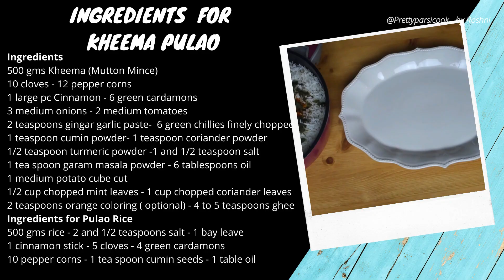Kheema Pulao recipe | Keema Biryani | Keema Rice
This Kheema Pulao was made by my grandmother. Its a very simple and easy recipe, the Kheema is cooked with ginger garlic, fresh mint and coriander and then layered with Rice. Simple and Tasty

Ingredients
Ingredients for Kheema
500 gms Kheema (Mutton Mince)
10 cloves - 12 pepper corns
1 large pc Cinnamon - 6 green cardamons
3 medium onions - 2 medium tomatoes
2 teaspoons gingar garlic paste-  6 green chillies finely chopped
1 teaspoon cumin powder- 1 teaspoon coriander powder
1/2 teaspoon turmeric powder -1 and 1/2 teaspoon salt
1 tea spoon garam masala powder - 6 tablespoons oil
1 medium potato cube cut
1/2 cup chopped mint leaves - 1 cup chopped coriander leaves
2 teaspoons orange coloring ( optional) - 4 to 5 teaspoons ghee

Ingredients for Pulao Rice
500 gms rice - 2 and 1/2 teaspoons salt - 1 bay leave
1 cinnamon stick - 5 cloves - 4 green cardamons
10 pepper corns - 1 tea spoon cumin seeds - 1 tablespoon oil

Method
Kheema Prep
Place a pan on medium high heat and add 6 table spoons oil
Add to this 10 cloves, 12 pepper corns, 1 large pc Cinnamon, 6 green cardamons and stir
Add 3 medium onions chopped and fry until the onions are golden
Add 2 teaspoons of ginger garlic paste, 6 green chillies finely chopped and fry all of this for 2 to 3 minutes
Add 2 medium chopped tomatoes to this and fry a minute
Add to this 1 teaspoon cumin powder, 1 teaspoon coriander powder
1/2 teaspoon turmeric powder, 1 and 1/2 teaspoon salt, 1 tea spoon garam masala powder and stir fry everything for 3 to 4 minutes
Cover and cook this for 2 to 3 minutes on medium low heat
Open and stir everything, mashing the tomatoes so they cook faster
Add 500 gms Kheema and mix everything well stirring and cooking for another 3 to 4 minutes
Add 1 cup water and give everything a stir
Cover and cook for 10 minutes on medium low
Open and add 1 tablespoon chopped fresh mint leaves, 2 tablespoons chopped fresh coriander leaves, 2 medium potatoes cube cut and stir everything
Add 1/2 cup of water to this, cover and cook for another 10 minutes on medium low heat
Open and gently stir everything
Add 1 tablespoon chopped fresh mint leaves, 2 tablespoons chopped fresh coriander leaves and remove from heat

Pulao Rice prep
Wash and soak 500 gms basmati rice for 30 minutes, drain and keep aside
Fill a large pot with 3 litres water
Add 1 table spoon oil, 5 green cardamons, 8 pepper corns, 5 cloves,
1 pc of cinnamon, 1 bay leaf, 1 tea spoon cumin seeds and 2 and 1/2 tea spoon salt and bring the water to a boil
Add the washed and soaked rice to this
Bring to a boil and cook for 10 minutes
Check if the rice is 90% done (almost cooked) remove from heat and strain the rice and keep aside

Assembling the Pulao
In a large pot layer a thin layer of rice at the bottom
Then layer with half the cooked kheema
Add 1 table spoon chopped mint leaves, 2 table spoon chopped coriander leaves , a pinch of garam masala powder, 1 tea spoon ghee on top of the kheema
Layer this with some Pulao rice
Add another layer of the remaining cooked kheema on top of this rice
Layer this with the remaining Pulao rice
Add 2 tea spoons orange food color (Optional)
Garnish it with 1 table spoon chopped mint leaves, 1 table spoon chopped coriander leaves , a pinch of garam masala powder, 2 to 3 tea spoons ghee
Cover and cook on medium low heat for 15 to 20 minutes
This will steam cook the rice and the kheema, releasing all the flavors in that large pot.
Open and enjoy the amazing aroma of this fragrant kheema pulao.